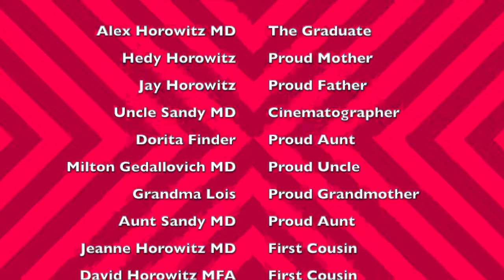Alex's Med School Graduation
I had this video that I just digitalized to share with family. It shows Alex's graduation ceremony from Rush Med School a few decades ago. There are 4 people that need to be added to the credits: Aunt Solange, Cousin Tammy, Cousin Avi, and close friend and long term assistant, Amanda.